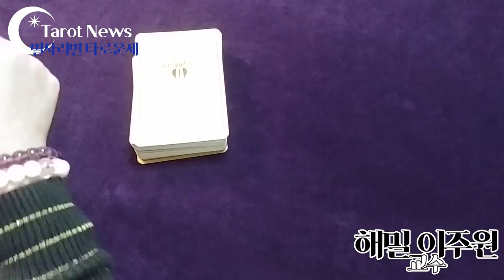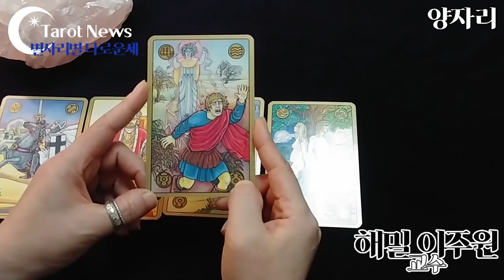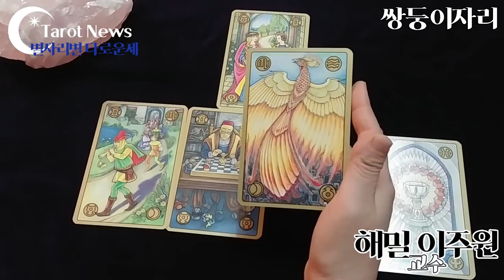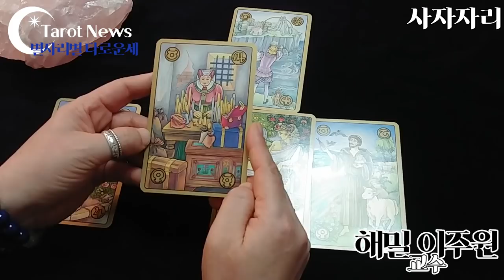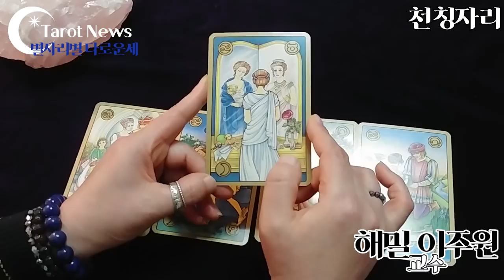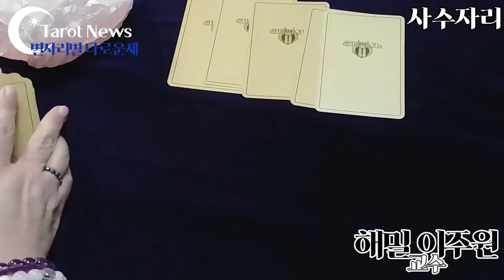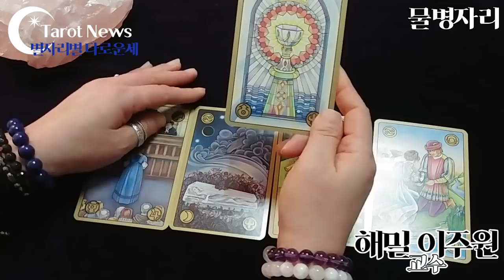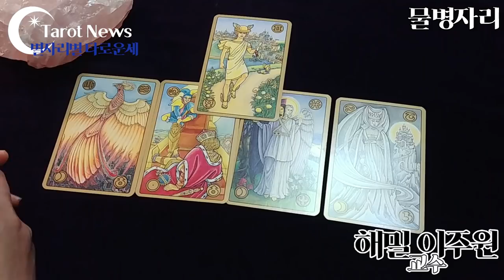[2019.12월 23일-12월 29일]별자리별 주간 타로운세[해밀 이주원 교수의 타로]타롯뉴스&해밀스톤&율하출판사&폴라리스타로카페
심성수란 무엇인가요? 설명 링크

[타임벨트]
양자리: 8분 50초
황소자리: 12분 35초
쌍둥이: 15분 55초

게자리: 19분 40초
사자자리: 22분 55초
처녀자리: 26분 20초

천칭자리: 29분 40초
전갈자리: 33분 10초
사수자리: 37분 10초

염소자리: 40분 50초
물병자리: 44분 15초
물고기자리: 47분 45초